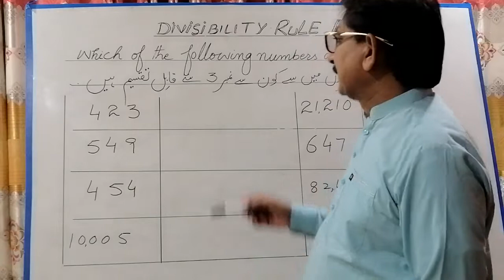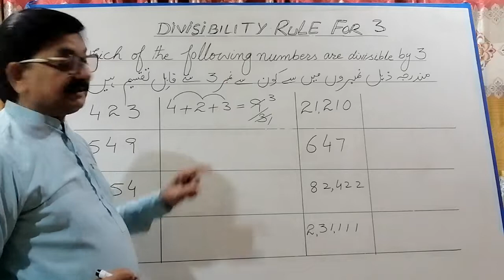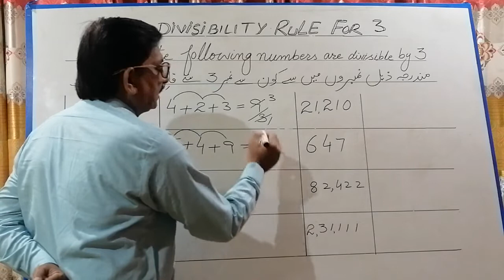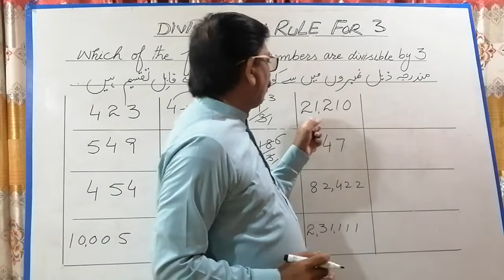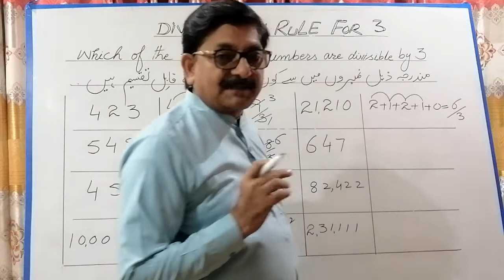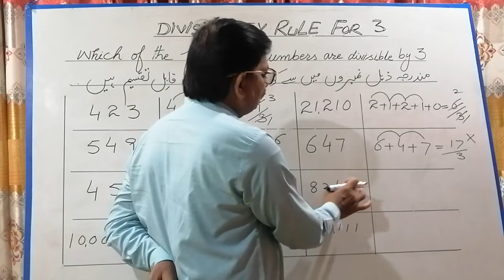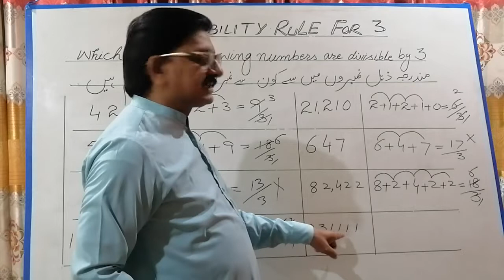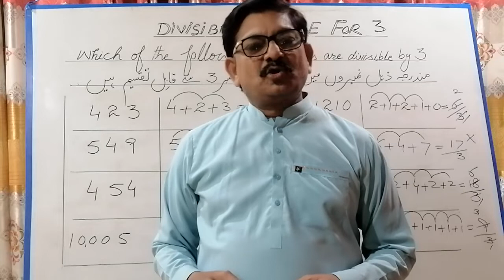Divisibility Rule for 3 | 💜💖💜💞💛💛Dividing by 3 |💘💖Divisible Rule by 3| by💝💚💙Sir Muhammad Ali Malak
Maths ,,,,,,,,Divisible by 3
Class, ,,,,,Sixth
Exercise No,,,3.1
Question No. 6
Students of Government Middle School Shoukatabad Mehrab pur

I'm Sir Muhammad Ali Malak , High School Teacher, qualification M.A, M.ed
I use ("youtube channel") as an educational platform to educate those people who can't
bear the high fee and don't have much time
to go out for classes.
We teach " English grammar " in urdu  language and want to study as easy as watching a video on YouTube .
I want to serve my country people by educating them .
I want to teach english and helping the poor students, teachers, professionals, house wives, school and college going students and poor children of my country.
The aim of my channel is to educate more and more people of country.
In this channel we learn about these topics
( Grammar, maths ,Urdu, Drawing, Hand writing, Online Classes, and online Earning).
A big thank to YouTube who gave us a chance to educate the World at their home.